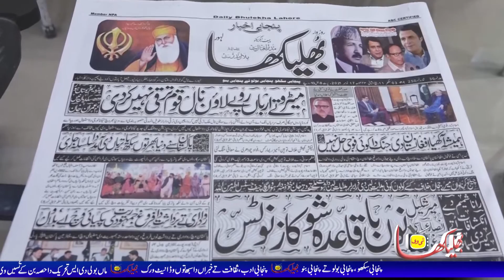Special Gurumukhi Publications in Pakistan at Gurupurab Celebrations | Punjabi Newspaper Bhulekha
پاکستان وچ گرومُکھی وچ اشاعت خاص، روزنامہ بھلیکھا